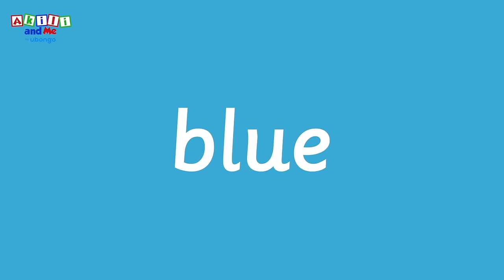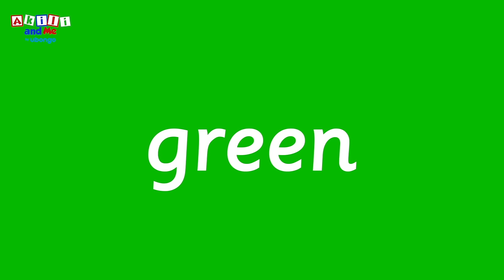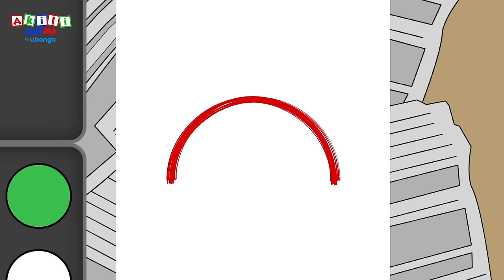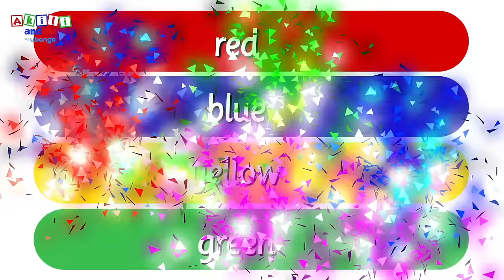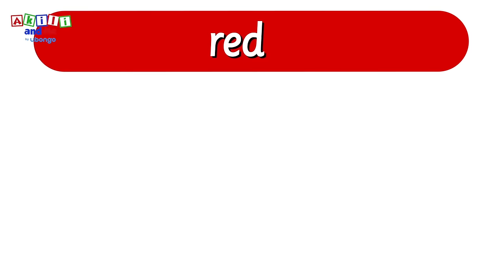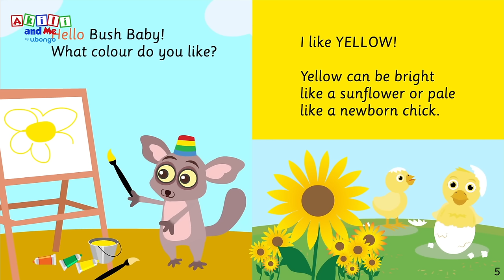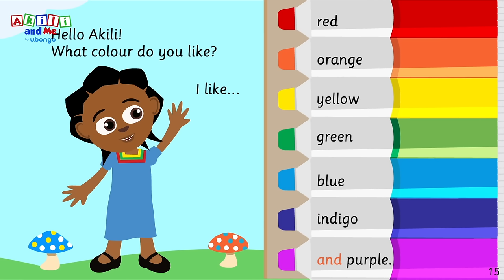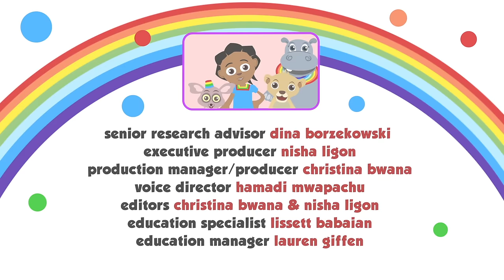EPISODE 14: Akili and Lala Land's Missing Colors | Full Episode of Akili and Me | African Cartoons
Akili wakes up in Lala Land and find out that the whole Lala Land is colourless from flowers to the sky and it's because the rainbow is sick. Akili and her friends work hard to make sure the rainbow feels better again and they learn new colours orange and green.